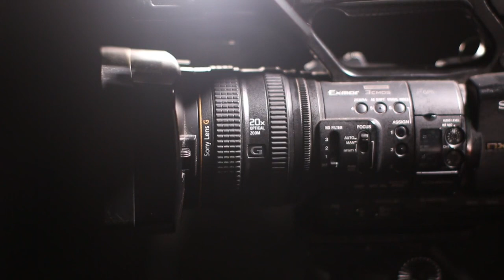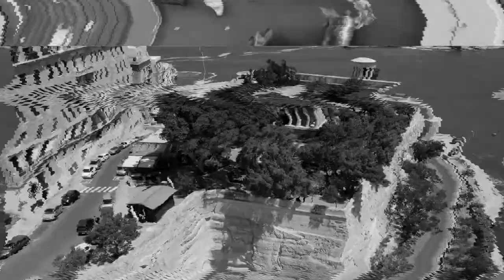EN KOLAY VİZE VEREN ÜLKELER / THE EASIEST VISA ISSUING COUNTRIES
Pandemiyle birlikte seyahatlerin de derinden etkilendiği bir yıl yaşadık. Kısıtlamalar, kısmı ve tam kapanmalar o çok özlediğimiz seyahat planlarımızı elimizden aldı. İçindeki seyahat tutkusunu yeniden ateşleyecek vizesiz ülkeleri bu yıl ki tatil planlarının arasına alabilirsin. İşte gidebileceğin vizesiz ülkeler…
PORTEKİZ
MALTA
DOMİNİK
KARAYİP ÜLKELERİ
St.Kitts ve Nevis
ANTİQUA VE BARBUDA

Kanalımda Youtube eğitimleri, Cep Telefonu uygulama kullanım eğitimleri, Montaj ve editleme eğitimleri, iteknolojik ürün incelemeleri ve kutu açılımları olacaktır.